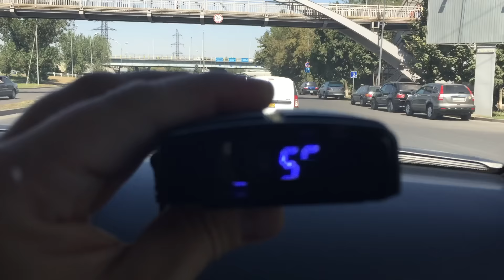"красиво поставленный" КРИС-П в АЛМАТЫ